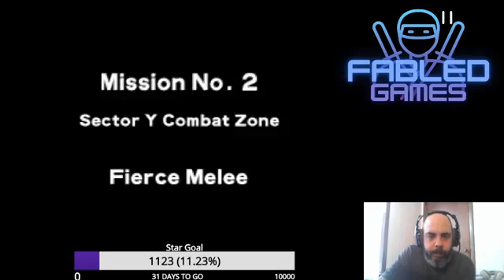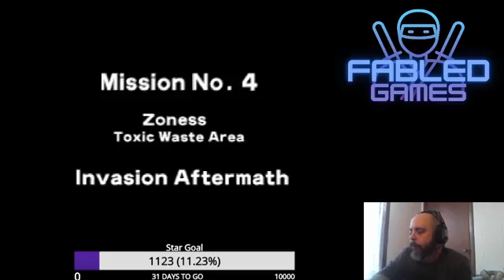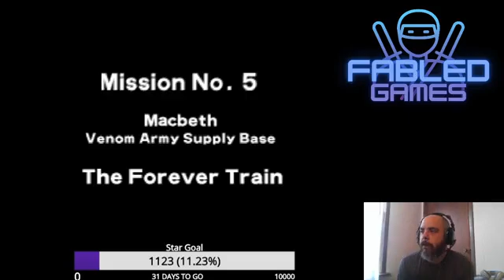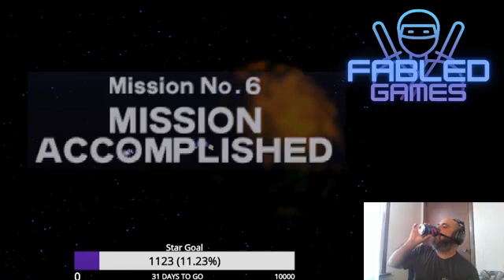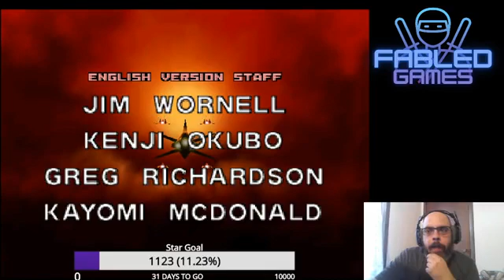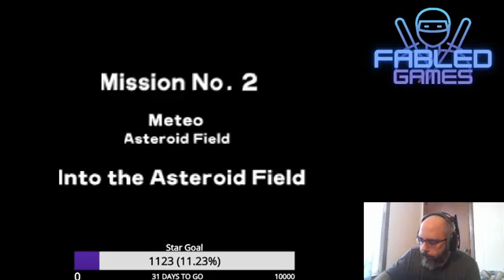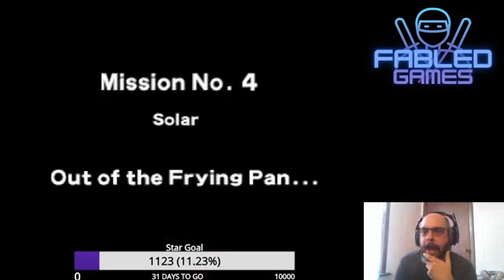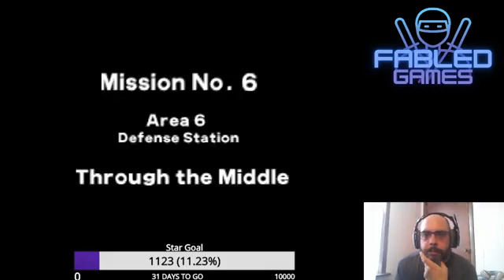StarFox64 Part 1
Come join as i try to defeat Andross

Starting off this day with a little Star Fox, might load up some Star Solider if we have time